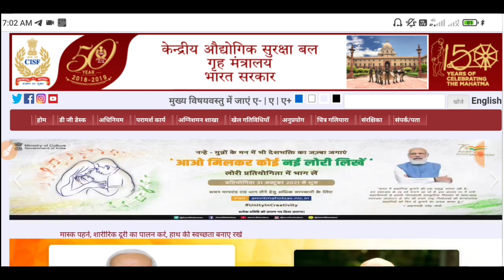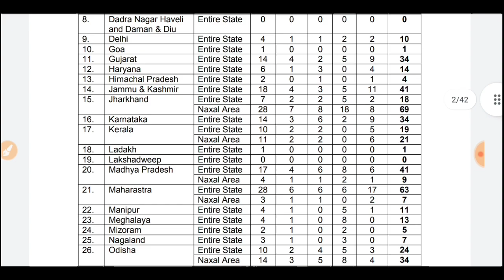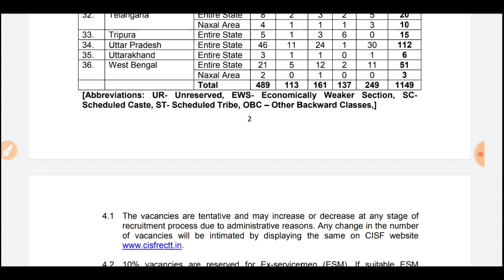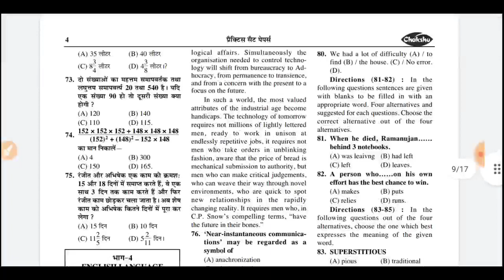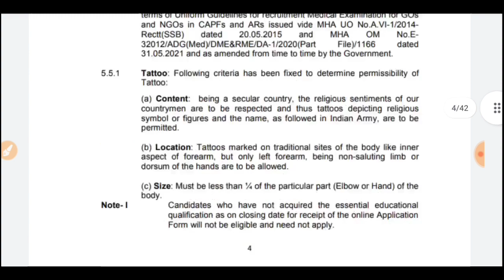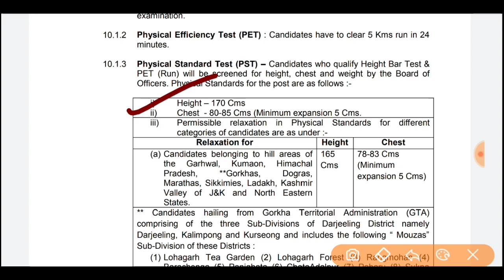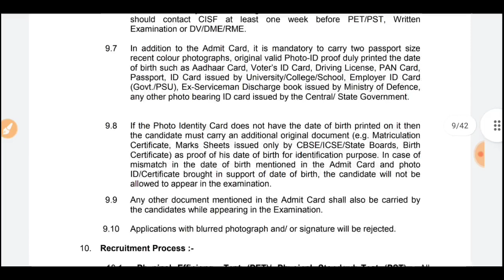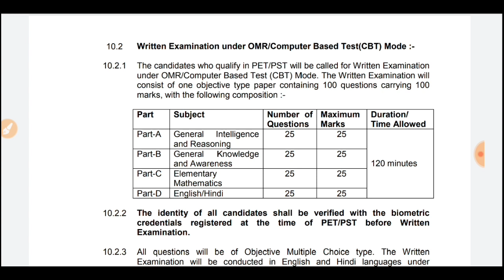CISF Constable Fire Physical Date 2022 | Total Form ? | CISF Fire Constable Physical Admit card 2022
DESCRIPTION FOR CISF
AMAZON –

CISF CONSTABLE FIRE - 202 में कुल कितने फॉर्म भरे गए । एक सीट पर कितना कम्पटीशन है ? cisf constable cutoff CISF CONSTABLE / FIRE -2022 का फिजिकल कहाँ पर होगा ? cisf का एग्जाम कब होगा ? फिजिकल डेट क्या है ? cisf CISF CONSTABLE / FIRE - 2022 फिजिकल डेट क्या है ? cisf constable fire काएग्जाम कब तक होगा ? cisf physicaldate CISF CONSTABLE FIRE की तैयारी कैसे करे ? cisf constable / fire मेरिट कैसे बनेगी । किस बुक से तैयारी करें cisf constable fire ki taiyari free me kaise kare cisf Constable ki taiyari kis youtube channel se kare cisf constable ki taiyari kis paid se kare cisf constable ki taiyari free me kis you tube channel CISF Constable Recruitment 2022: Central Industrial Security Force (CISF) has released the latest notification for the recruitment of Constable/ Fire (Male) 2021 in CISF. Eligible candidates can apply online from the from January 29, 2022, to ruitment Study Bank SarkariResult cisf constable recruitment 2021 cisf constable recruitment 2021 telugu cisf head constable recruitment 2021 cisf constable si recruitment 2021 cisf head constable recruitment cisf 429 head constable recruitment 2019 cisf constable vacancy 2021 cisf constable vacancy cisf head constable vacancy 2021 cisf head constable new vacancy 2021

CISF BHARTI 2021// CISF DIRECT VANACAY// केन्द्रीय रिर्जव पुलिस बल
Sarkari Naukri Central Reserve Police Force (CRPF) invites applications for the recruitment of Constable (General Duty xu0026 Tradesmen) vacancies. can read the Notification xu0026 Apply. Constable (Tradesmen) CRPF Constable Recruitment 2021, CRPF Tradesmen Vacancy 2021 CRPF Recruitment 2021 || CRPF // 10वी पास //कॉन्स्टेबल Direct Recruitment // सीधी भर्ती -2021 BSF CISF SSB bharti Army BSF Direct Recruitment || BSF सीधी भर्ती - 2021 | Selection Process | All India Job | 10th Pass Job CRPF Recruitment 2021 सीधी भर्ती BreakingNews NoExam GovtJOBS SarkariNaukri SSC CRPF DEFENCE BSF 10th Pass कांस्टेबल भर्ती 2021 //
cisf recruitment 2022 january
Cisf constable fire recruitment 2022 syllabuscisf constable vacancy 2022
Cisf constable fire physical kaha hoga